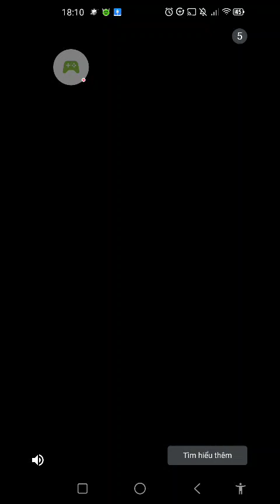Talking Tom Hero Dash Super Tom Siáng Sinh Artic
- Đã quay bằng Google Play Trò chơi trên Android